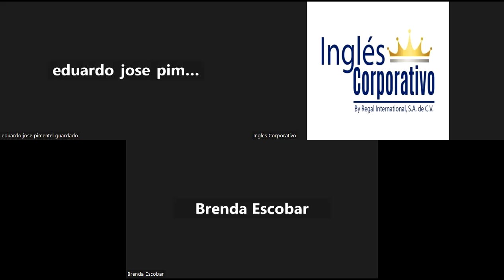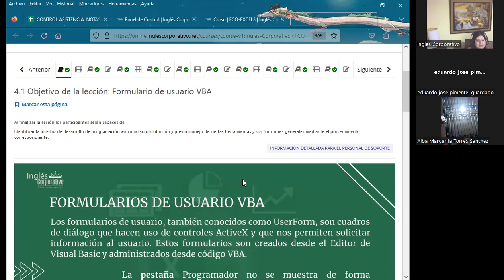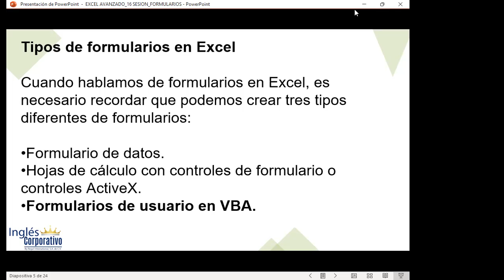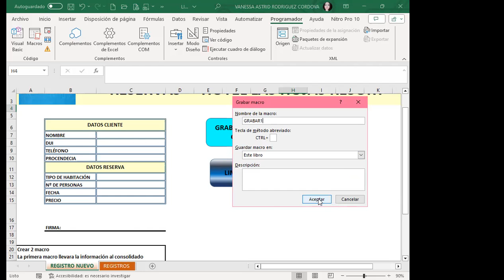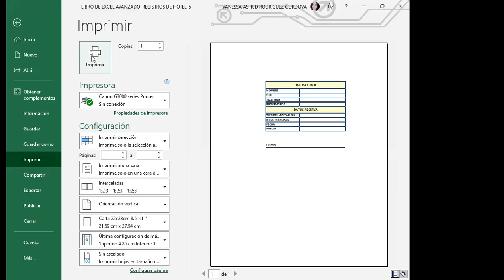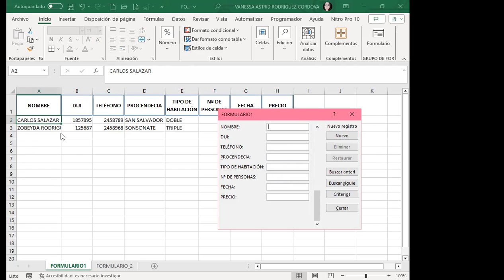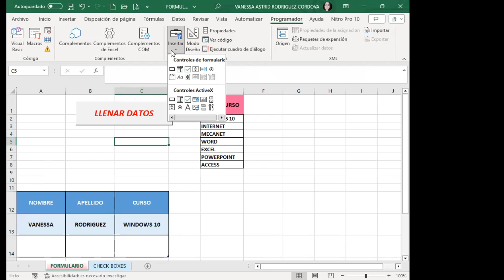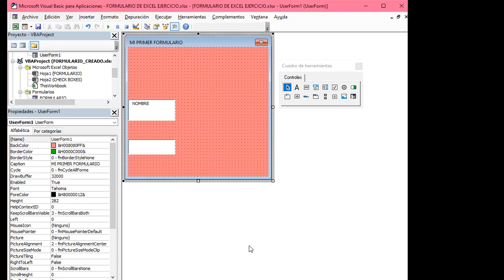Sesión16-29-09-23-IC29811-0025-2023-Rodríguez-Formulario de usuario VBA